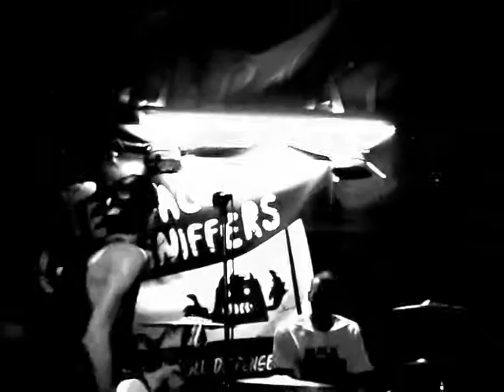Low Dèrive - My Head's So Screw - Live @ Blue Rose Saloon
Low Dèrive
My Head's So Screwed
LIve @ Blue Rose Saloon